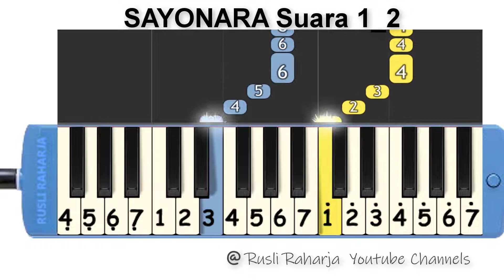Sayonara Suara 1 2 not pianika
Sayonara Suara 1 2 not Angka pianika.
Bisa untuk latihan Ansambel